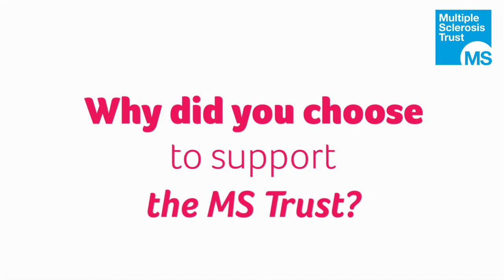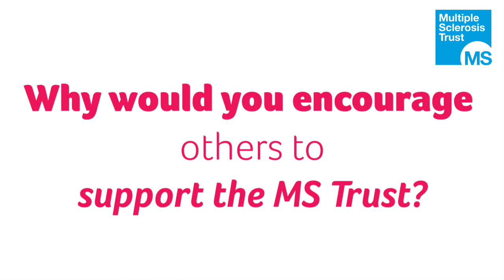Five minutes with a fundraiser: Sue Green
Our amazing supporter Sue Green runs a Christmas card shop in Ealing and has raised an incredible £25,000 for the MS Trust over the years. In this video, she tells us why she's so passionate about supporting our work.

If you're inspired by Sue's fundraising efforts and would like to find out more about supporting our work, please